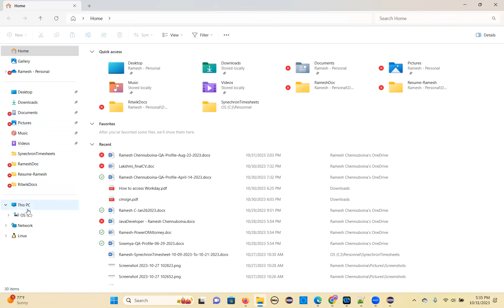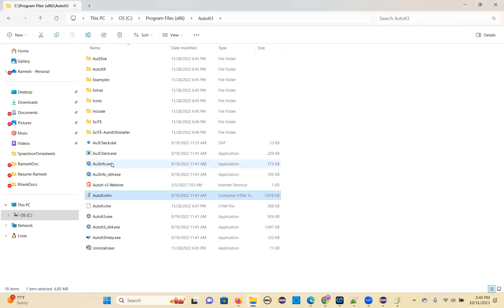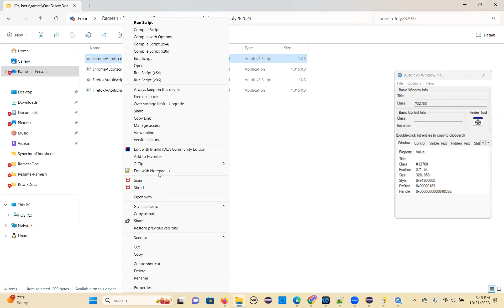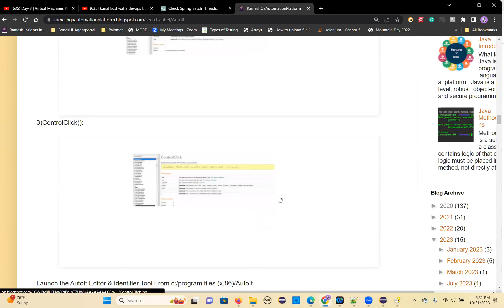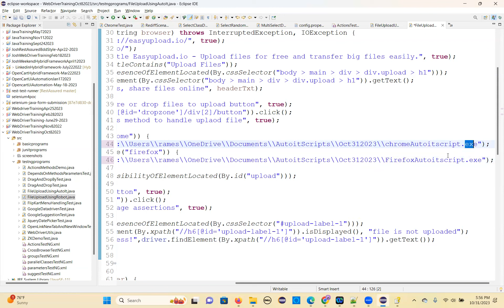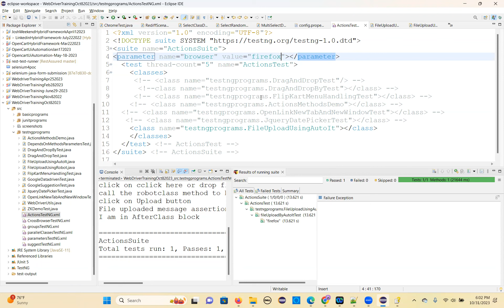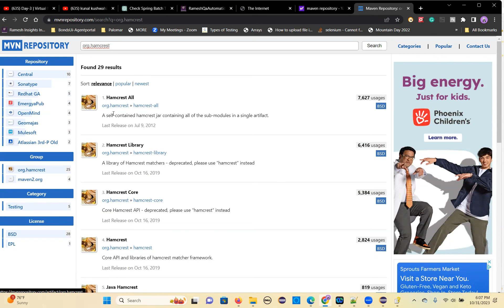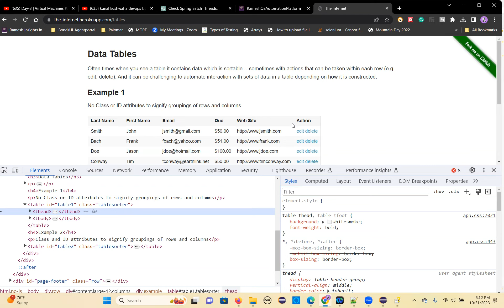Selenium TestNG FileUpload AutoIt Tool Install Usage Program Oct 31 2023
Selenium TestNG FileUpload AutoIt Tool Install Usage Program